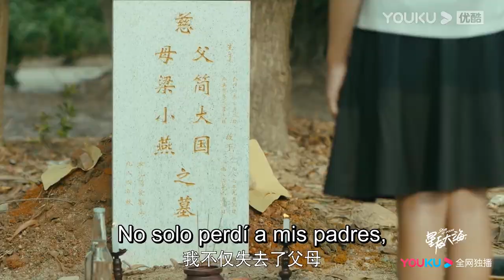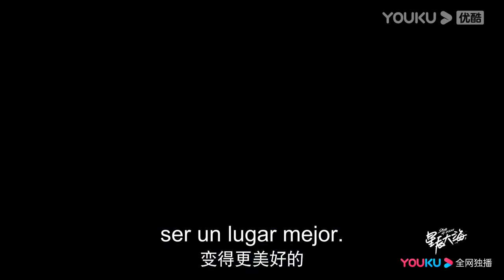Tráiler de Estrella del Océano | Drama ROMANCE | Liu Tao/Lin Feng | YOUKU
[Estrella del Océano] A principios de la década de 1990, Jane Ai, una niña huérfana, se trasladó a Guangzhou para trabajar como empleada de restaurante y asistente en una empresa de comercio exterior, y con su inteligencia, amabilidad y espíritu de lucha, se convirtió en una destacada tomadora de pedidos de comercio exterior y gerente de negocios. Después de experimentar las turbulencias financieras del sudeste asiático en 1998 y la crisis financiera de 2008, regresó a su ciudad natal para poner en marcha su propio negocio, apoyándose en los logros de la reforma y la apertura de China y en la tendencia creciente del comercio exterior del país, para crear una marca nacional y, finalmente, crecer hasta convertirse en el jefe de un grupo multinacional. En el camino del crecimiento, Jane Ai también estaba confundida, pero al final, con su propia lucha, logró el éxito profesional. Al mismo tiempo que encuentra su propio valor en la vida, la relación entre Jane Ai y Lin Hengzhi también pasa de ser un hombre fuerte a una mujer débil, y se convierte en la pareja vital definitiva.

0:00 Únase a la membresía de YOUKU para obtener acceso anticipado
0:30 Haga clic para unirse a las membresías de YOUKU para desbloquear los últimos episodios

★Protagonistas: Liu Tao / Lin Feng / Lu Fangsheng / Chai Biyun / Zhang Chenguang / Tan Yaowen / TianNiu / Xu Jiawen / Bai Zixuan / Ni Hongjie / Gao Hongliang / Guo Hong / Lin Peng / He He / Liu Dan / Yu Hui / Huang Shuowen
★Episodios: 40